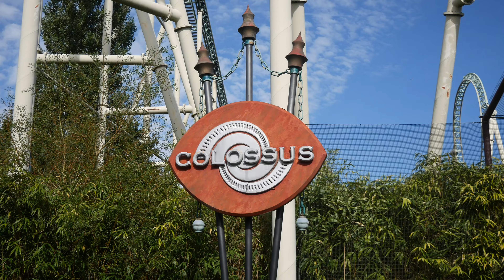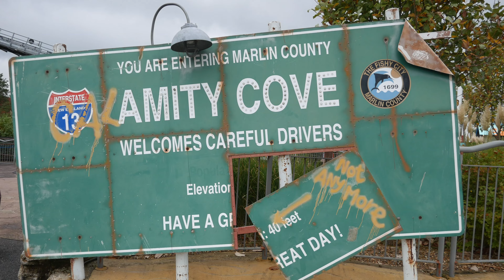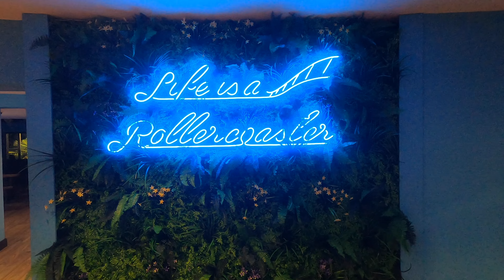Thorpe Park | 4K Montage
Thorpe Park is a Theme Park in Staines, England. This is a 4K Montage shows off some of our best shots of the park.